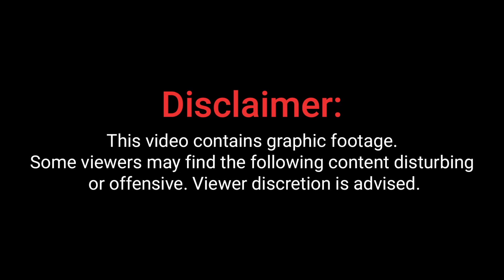गुड़गांव के भाजपा सांसद इंद्रजीत सिंह की होली पार्टी अश्लील हरकतें देख आपका सर शर्म से झुक जायेगा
For more info about ammar meadows check out there socials
के भाजपा सांसद इंद्रजीत सिंह की होली पार्टी

अश्लील हरकतें देख आपका सर शर्म से झुक जायेगा